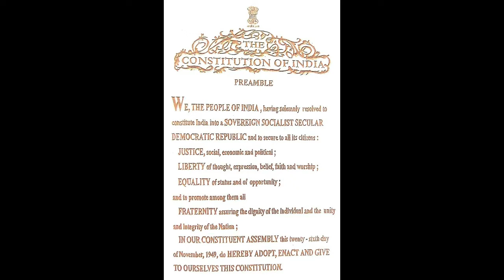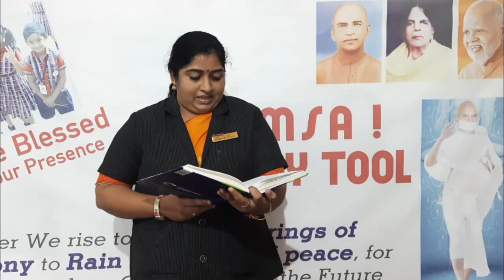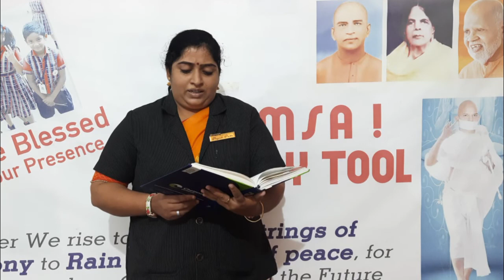Prominence of the day - 27/07/2020